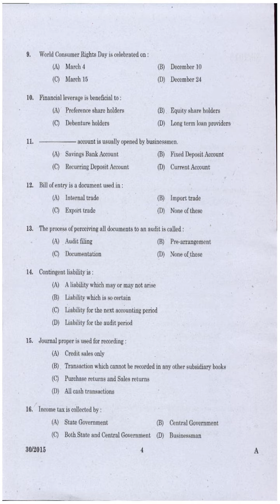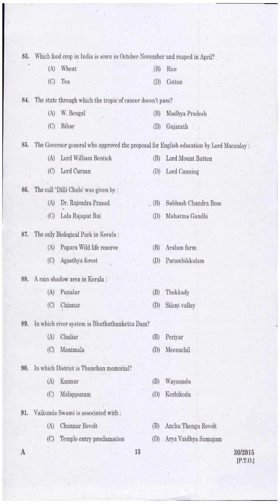Kerala PSC Question Paper LABORATORY TECHNICAL ASSISTANT ACCOUNTING AND AUDITING VHSE 2015